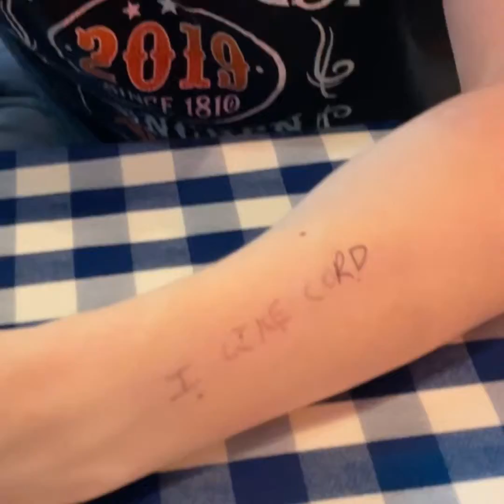Bauemann’s Butt- vlog #85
Beat the meatles. Animals. Jakabe. Dog. Melchors hand.